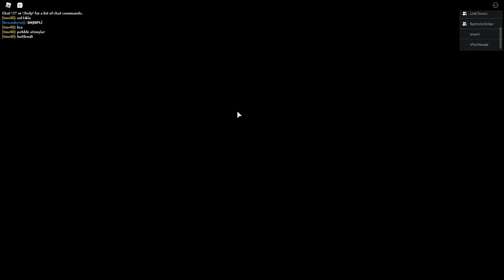Roblox | Spider | Duracell dikis hatti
Umarım videoyu beğenmişsiniz :)

Roblox Piggy, Roblox Türkçe, Roblox Korku Oyunu, Roblox Spider Korku, Roblox Scary, Türkçe Roblox,Roblox Parkur,Roblox Granny,Roblox Adopt me